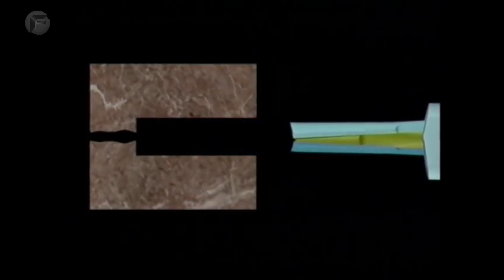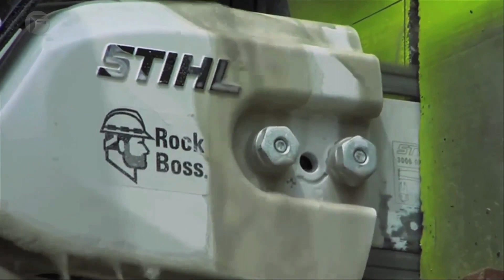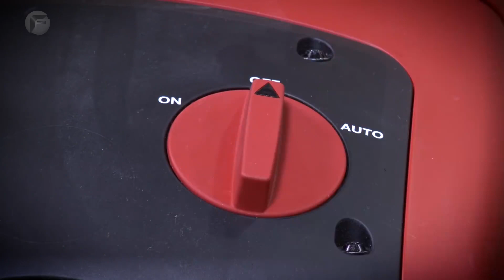11 poderosas máquinas cortadoras de piedra que debes ver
Procesos increíbles de cortado de piedra que están en otro nivel

ENLACES
CORTADOR DARDA